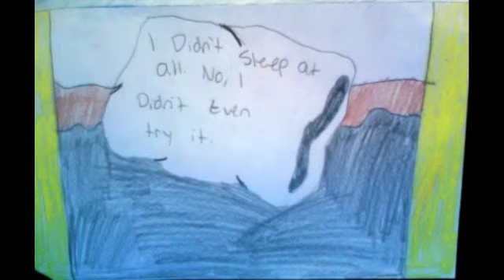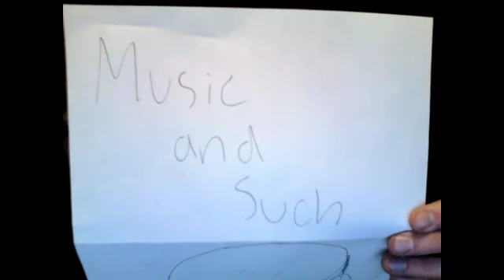Color Collector- Apostle Quakes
This is a really rough demo of a song I wrote for my project, Sun Brother

I wrote all the lyrics and co-wrote the music with Stu Pender, although I'm the only thing featured in this video.